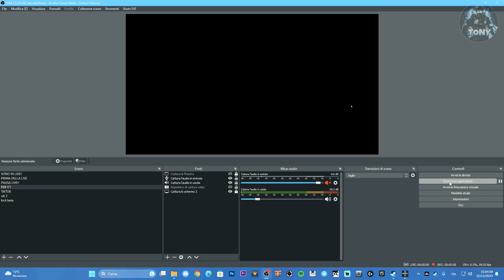COME ARRIVARE ALLA VESTIGIA DI SEBASTIAN SU LORDS OF THE FALLEN 2023 - TUTORIAL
lords of the fallen,video guida,vestigia di sebastian,lords of the fallen 2023 vestigia di sebastian,vestige sebastian,lords of the fallen 2023,viral,tutorial,guide

MIO REFCODE:563685ph1

PC:
MOBO: B450 GAMING PLUS
CPU: R5 3600
GPU: 1660 SUPER
RAM: 16 GB
CASE: 4000D AIRFLOW CASE CORSAIR

VIDEO TUTORIAL
               GAMES---TECH---MICROSOFT